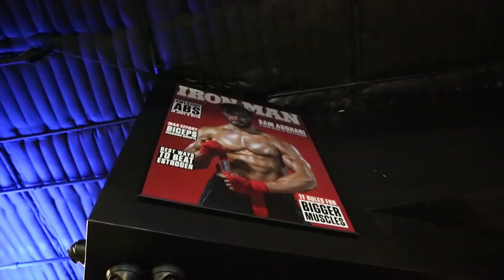RPT - We Run LA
Visit RPT today for a free consultaiton